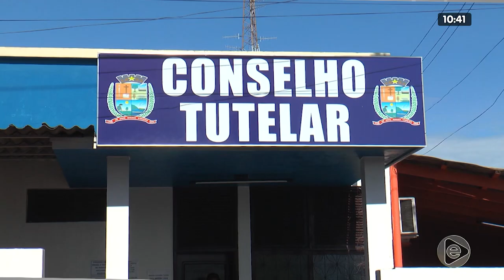NA MIRA 29 01 2020 02º BLOCO